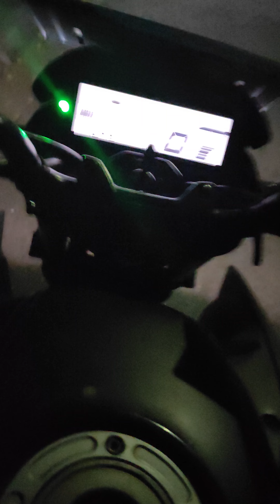Riding Santai Jam Malam. Rute : Jl. Movieland - Jl. Cinity Boulevard.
Pulang Nonton Ghostbusters di Living Plaza Jababeka.